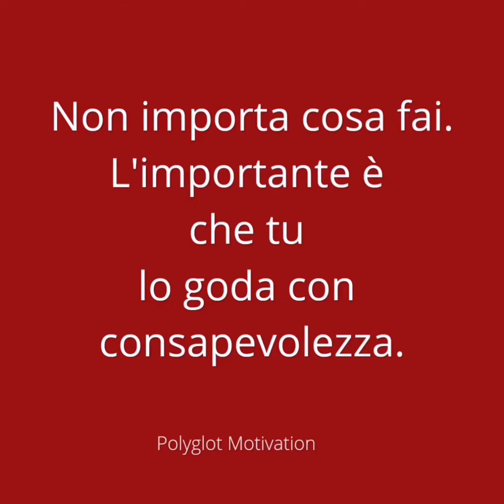🇮🇹 Benessere per l'anima canva polyglot motivation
🇮🇹 Caro lettore
Benvenuto su
"Polyglot Motivation, Relax & Travel".
Spero che i miei video e i miei post ti piacciano.

🔴 Una piccola nota a titolo personale:

Mi impegno molto per creare buoni contenuti con il mio canale Youtube.
Sarebbe bello se mi sostenessi con un abbonamento.

Non ti costa nulla se non qualche click ed è assolutamente volontario. Ma sarebbe un grande aiuto per me.

Troverai contributi in 6 lingue a:

🔵 Sviluppo personale

🔵 Comunicazione

🔵 Mindset

🔵 Successo

Ecco i video sui seguenti argomenti:

🟢 Rilassamento e meditazione

🟢 Viaggi

🟢 Natura

🟢 Cultura

🟢 Intrattenimento

🔴 Vorremmo anche cogliere l'occasione per ringraziare gli artisti di Canva per averci fornito le foto 📸 e i video 🎥 e i grandi musicisti🎶 di Epidemic Sound, senza il cui aiuto sarebbe quasi impossibile realizzare questi video!

Grazie mille ❤️ e cordiali saluti
Sandra